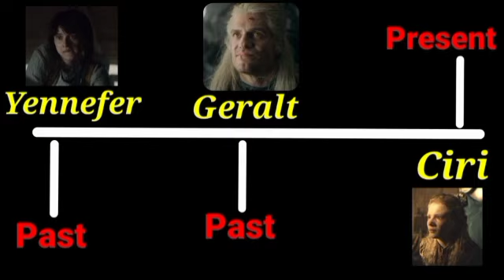The Witcher Episode 6 Season 1 Explained In Hindi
In 1262, Geralt and Jaskier are invited to join a dragon hunt by the adventurer Borch and his two bodyguards. Yennefer also joins the party, along with a band of dwarves and Reavers, professional monster hunters. After camping overnight, the party find the Reavers have departed. The dwarves take the group to a mountain shortcut, but the bridge collapses. Borch's group sacrifices themselves to save the rest. Geralt and Yennefer reconcile before reaching the dragon's den, but find it dead with the bodyguards guarding the dragon's egg. Borch reveals himself as Villentretenmerth, a golden dragon that had heard the cries of the egg's dying mother and recruited the others in the group as he knew that they would not want the egg to be harmed. The five of them defend the egg from the Reavers. As Borch pays off the dwarves with dragon teeth, Geralt reveals to Yennefer his third wish bound their fates together. Believing her feelings to be artificial, Yennefer breaks off their fledgling relationship and leaves. Angered and hurt, Geralt blames Jaskier for his misfortunes and leaves him. In 1263, Dara grows suspicious of "Mousesack". Ciri questions him and the doppler reveals himself. In the scuffle, Dara is knocked out as Ciri escapes, but is captured by Cahir. "Ciri" reveals itself as the doppler and fights Cahir before escaping. Dara frees the real Ciri, but fearing for his own safety, leaves her.

The witcher episode 6 explained in hindi
The witcher episode 6 explained
The witcher ending explained
The witcher season 1 explained
The witcher season 3 release date
Witcher season 3 explained
Geralt of rivia
Ciri
Yennefer
Movies Mind